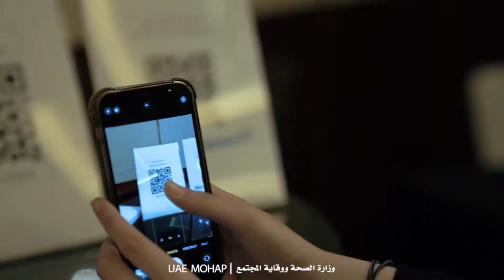جلسة عصف ذهني لتطوير و تسريع برنامج التحصين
تزامناً مع أسبوع التطعيمات العالمي، نظمنا جلسة عصف ذهني حول برنامج التحصين الوطني لتطويره وفق أفضل الوسائل العلمية المبتكرة، من خلال تعزيز كافة القدرات المطلوبة لدوام الاستمرارية في معدلات التغطية العالية باللقاحات على المستوى الوطني.